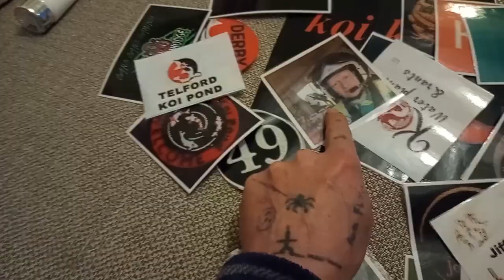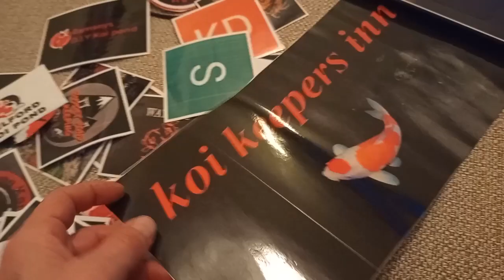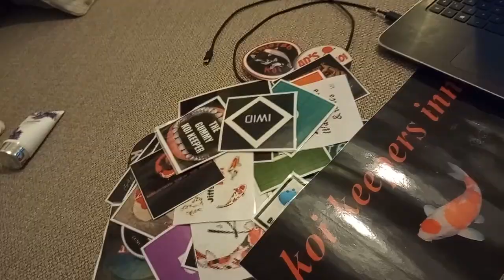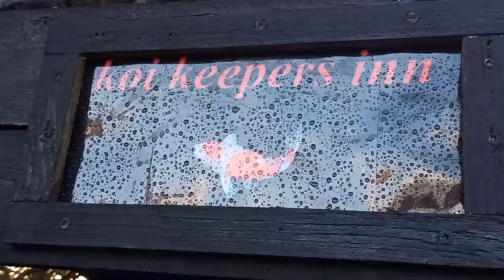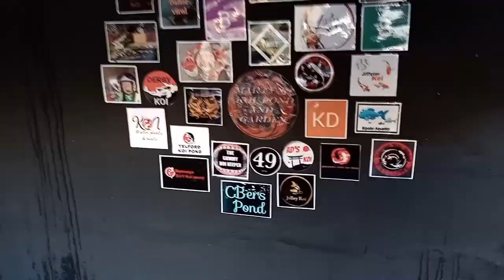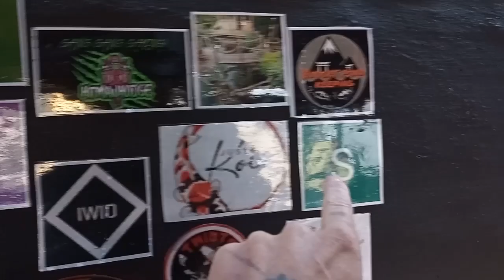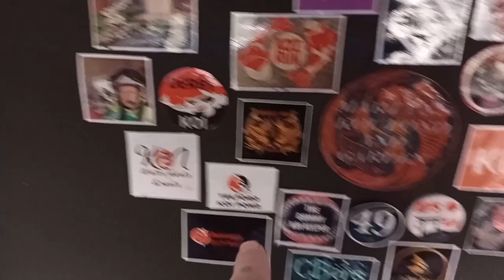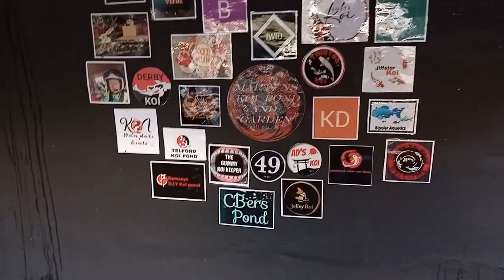the garden bar build starts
the weather is shocking so cant put the pond liner in but i can start building the garden bar from recycled wood from the raised koi pond i decommissioned please subscribe